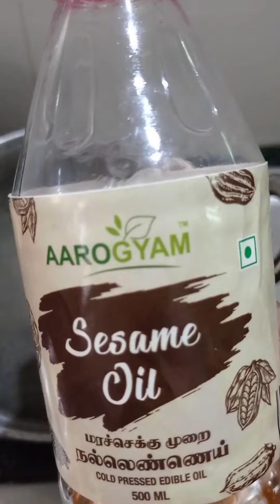Surakai enipina Pulusu/ Bottle Gourd Parupu Kadayal